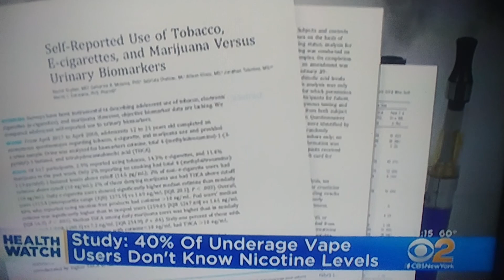Study: 40% Of Underage Vape Users Don't Know Nicotine Levels CBS 2 NEWS 4-25-2019